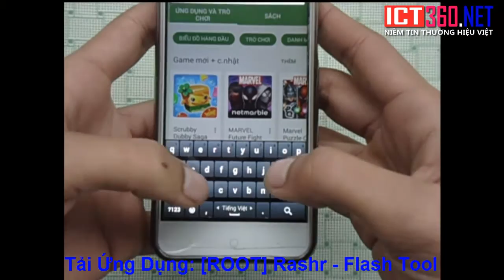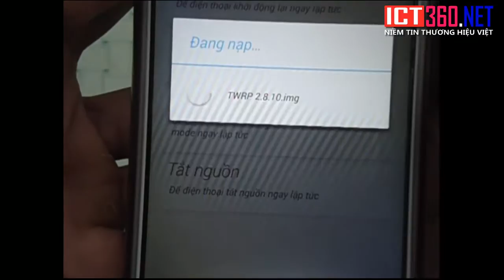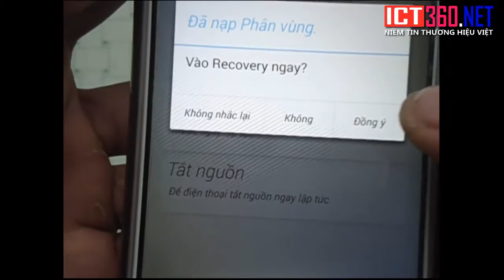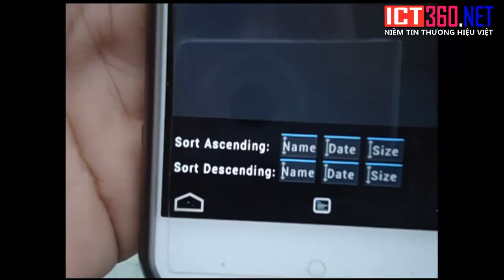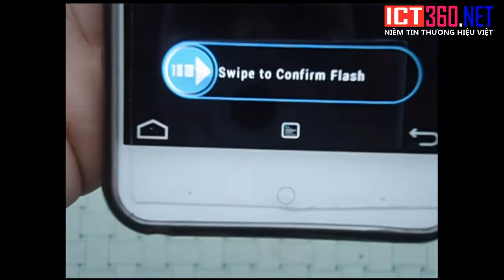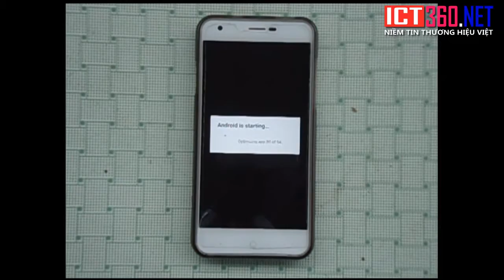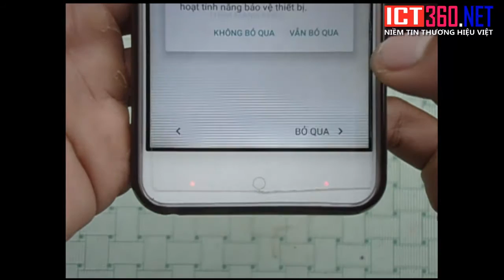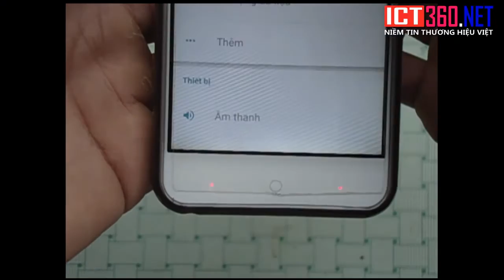Hướng Dẫn Up Rom Android 5.1.1 Cho Rovi Hero 2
CỬA HÀNG ICT360 - NIỀM TIN THƯƠNG HIỆU VIỆT

- Đ/C: Khu 3 - Tu Vũ - - Thanh Thủy - Phú Thọ.